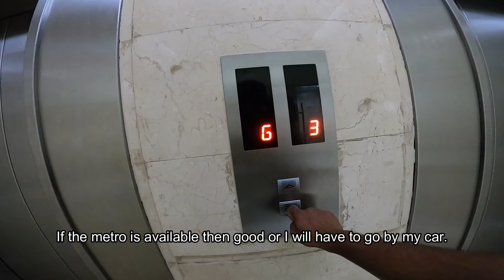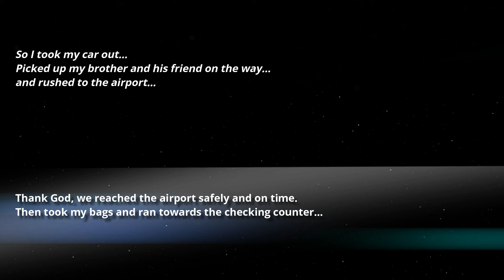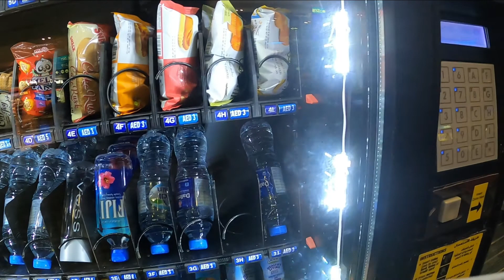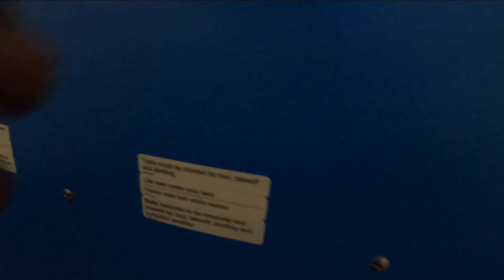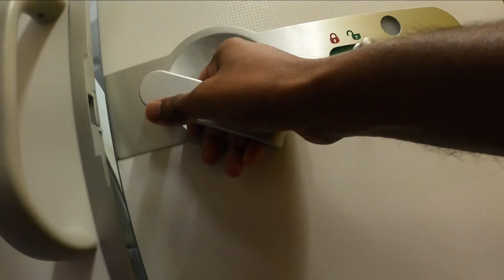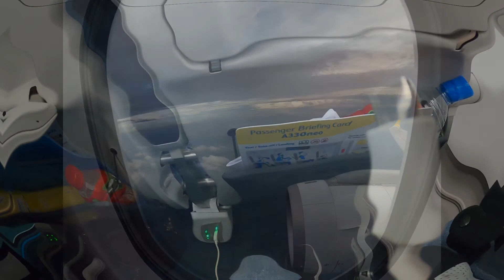1st time in the Philippines | Dubai to manila | Philippines travel vlog 1 | Indian in Philippines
1st time in the Philippines | Dubai to manila | Philippines travel vlog 1 | Indian in Philippines

You are watching my travel series from last year when I visited the Philippines. Due to the pandemic, the Philippines' borders had been closed to tourists, but as soon as I heard they reopened, I applied for a visa from Dubai. The Philippines is a beautiful country, and its people are warm and welcoming. I thoroughly enjoyed my trip, and Filipinos' hospitality and kindness made it even more memorable.

00:00 - Intro
00:27 - Leaving home for the airport
02:27 - Reached Dubai Airport Terminal 1
04:06 - Boarding a plane from Dubai to the Philippines
04:58 - Plane took off from Dubai for the Philippines
06:56 - 9.5 hrs from Dubai to Manila
07:50 - Quiz games on Cebu Pacific airline
09:55 - View from the plane window
10:55 - Landing at Manila airport
11:41 - Immigration check at Manila airport
13:18 - Exiting Manila airport
15:05 - SIM card inquiry
17:28 - Finally met the Filipino family

It's not just about the places we visit; it's the people we meet, the friendships we forge, and the stories we exchange that enrich our travels.